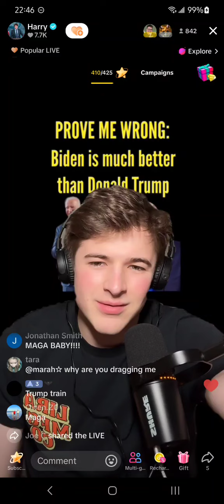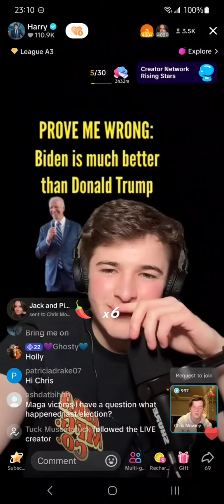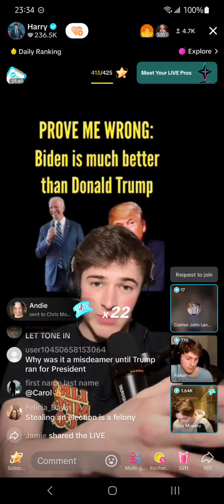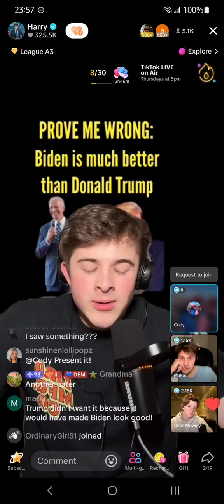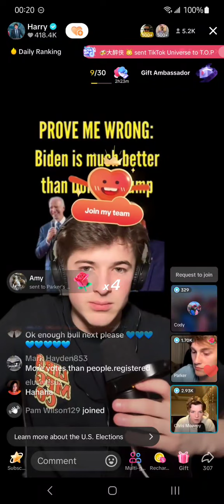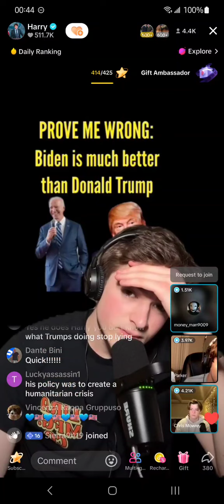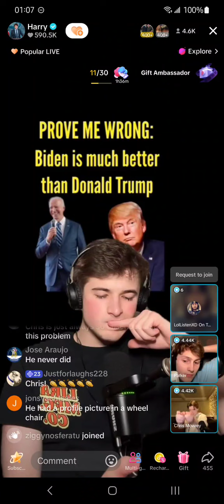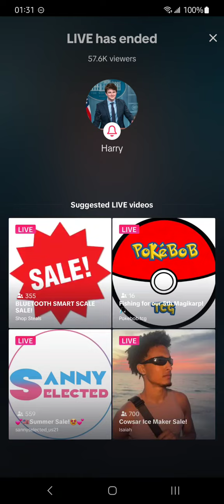Harry Debate 06/18/24 Why is Trump Better than Biden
You've asked for it, and I will deliver. I am now officially adding Harry's debates to my lineup!